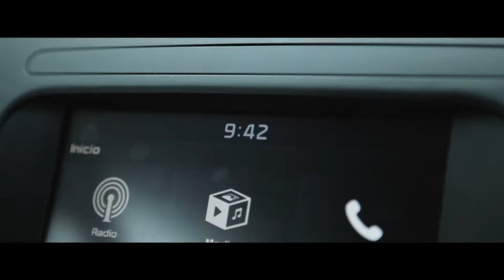"WANDERLUST" - (KIA Cerato x Gastón Luna)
Hace un tiempo junto a @m.j.fotografia y @donmochilero viajamos a Mendoza para probar lo que  el nuevo Kia Cerato  tenía para ofrecer, en una de los paisajes más increíbles de la Argentina. Pronto se viene el video de la aventura completa!